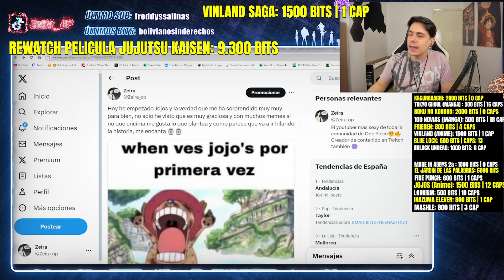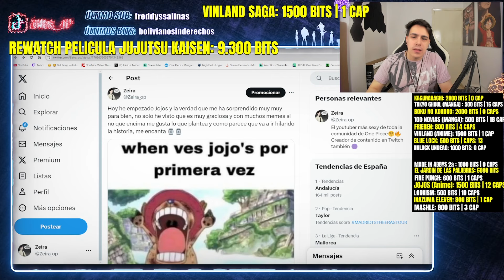ZEIRA COMENTA SU PRIMERA IMPRESIÓN VIENDO JOJOS